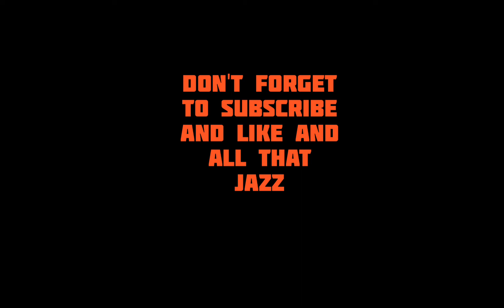A Jump Per Difficulty | Completion | all stages | Roblox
info: A difficulty chart means that it starts of really easy and slowly gets harder and harder until its *ANNOYING*
In this game there is only one stage per difficulty and each stage contains an obstacle that you have to jump around / through / over etc the obstacles get progressively harder as you get further, I hope that was a good explanation for you

time taken to play: 30 mins
time taken to edit: 90 mins

tags (ignore)

Roblox  Roblox glitch
Mobile 1 stage per difficulty Terrifying terrifying
Difficulty Chart obby Hardobby edit
Impossible obby crazy Glitches Lumber tycoon 2
Glitch 1 stage jumps Roblox parkour
hard Insane easy very easy Remorseless intense - extreme
Extreme Rain

bye